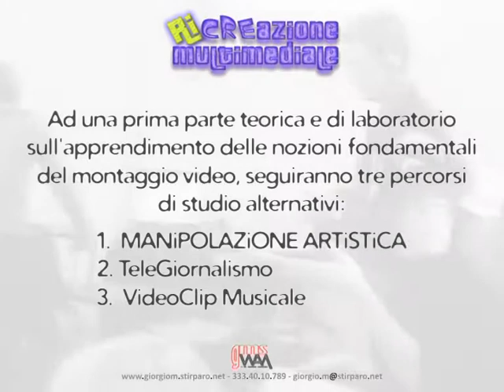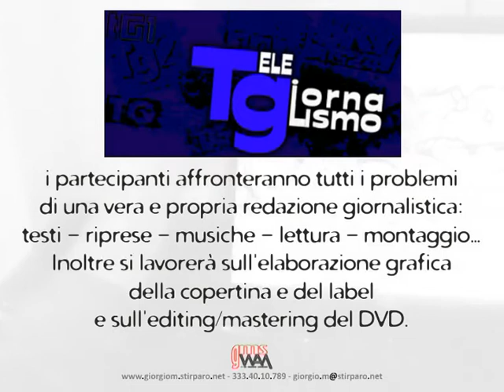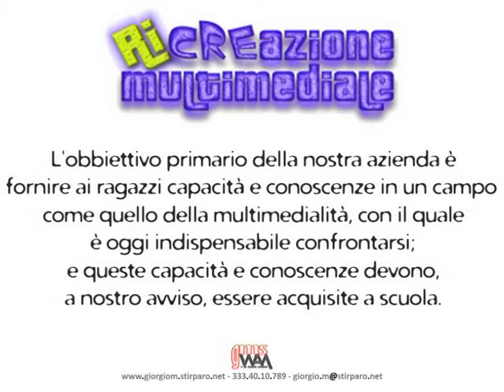RiCreAZiONE MULTiMEDiALE - Corsi di Video Making by GMS WAM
Presentazione dei corsi di Video Making (individuali e/o di gruppo).
ANCHE NELLE SCUOLE!
Richiedi nella tua scuola di inserire nel P.O.F. i nostri corsi di multimedialità!

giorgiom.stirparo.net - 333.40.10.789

musica di sottofondo:
"Raggio di Luna" di Martino Stirparo
"Ke Kasino 6" delle Voci del Verbo Essere